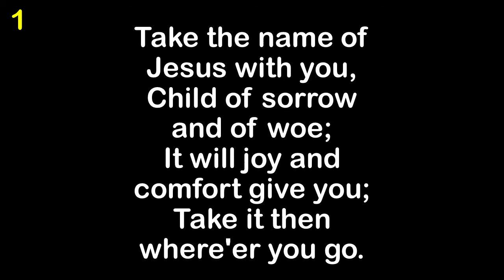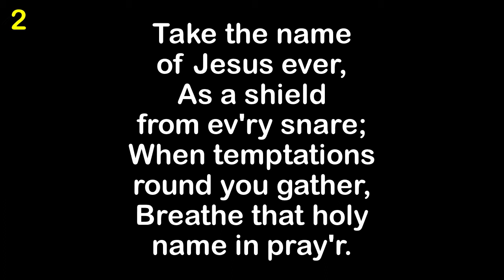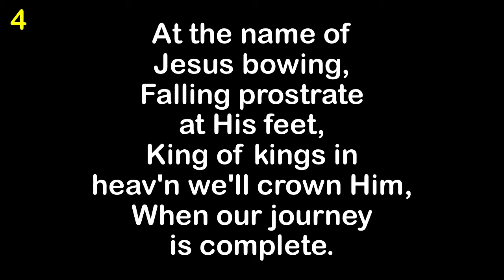Take The Name of Jesus